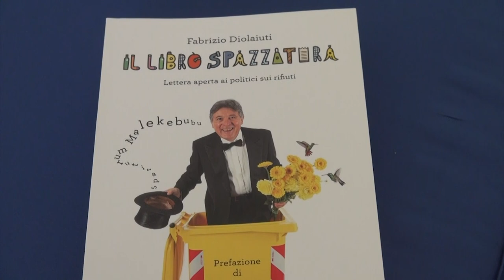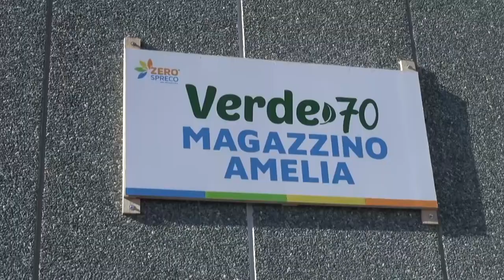Presentazione "IL LIBRO SPAZZATURA" Lettera aperta ai politici sui rififiuti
É stato presentato Sabato 4 Dicembre, presso il Villaggio di Natale al Prato di Arezzo, “Il Libro Spazzatura” di Fabrizio Diolaiuti. Con la prefazione a cura di Giacomo Cherici, un incredibile documento sul caos in cui vivono i nostri rifiuti (e noi con loro).